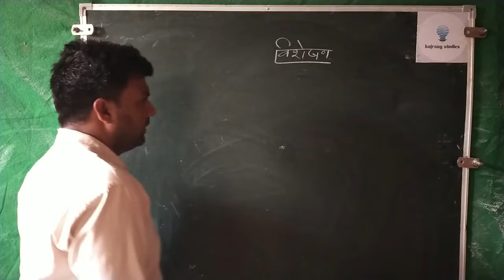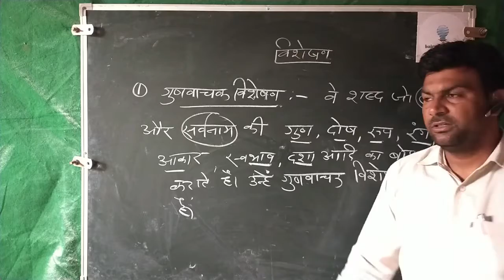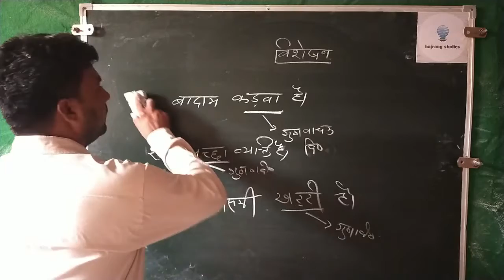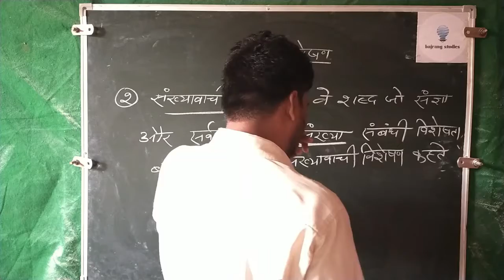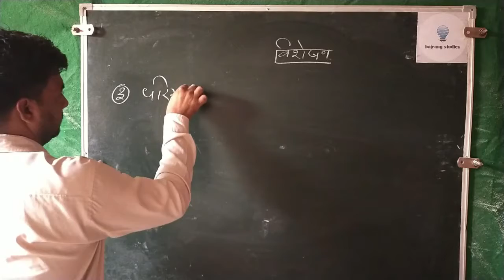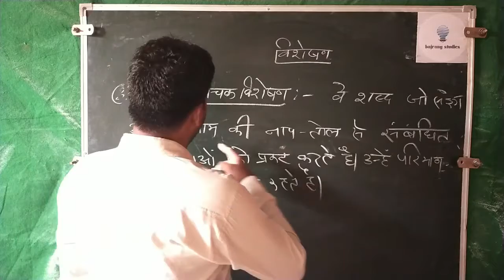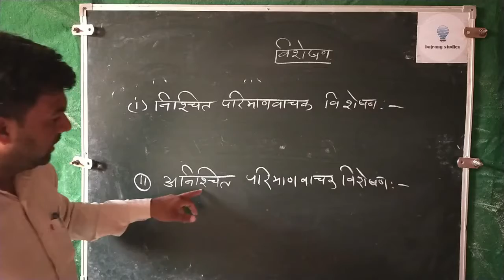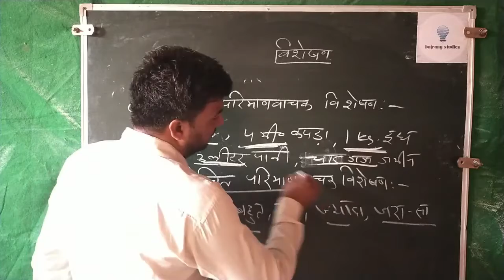Hindi class IXth by naresh sir By bajrangstudies